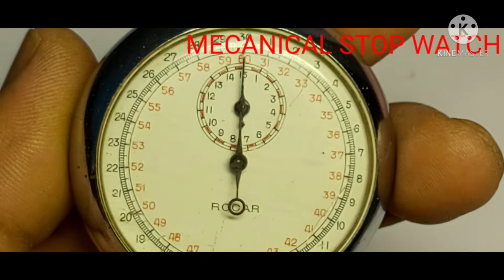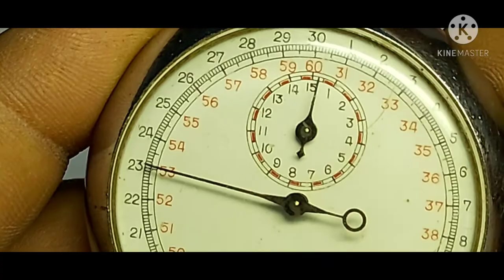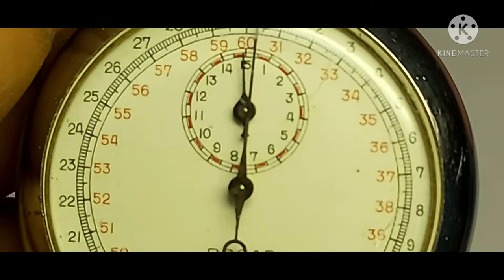vintage mechanical stopwatch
vintage mechanical stopwatch, ROGOR